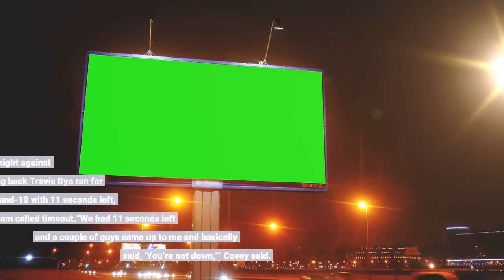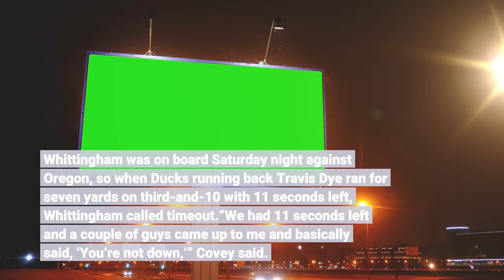Utah football dominates Oregon clinches spot in Pac 12 championship game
Utes secure fourth Pac-12 South title and third outright in 11 seasons. Title game appearance will be their third in four seasons.(Rick Egan | The Salt Lake Tribune) Utah wide receiver Britain Covey (18) returns an Oregon punt for a Ute touchdown as time runs out in the first half, in PAC-12 action between the Utah Utes and the Oregon Ducks. At Rice-Eccles Stadium in Salt Lake City, on Saturday, Nov. 20, 2021. Britain Covey has told Kyle Whittingham in the past that when a team is trying to run out the clock to get to halftime, and the University of Utah has timeouts, call them so the Utes can get another chance at points. Whittingham was on board Saturday night against Oregon, so when Ducks running back Travis Dye ran for seven yards on third-and-10 with 11 seconds left, Whittingham called timeout.“We had 11 seconds left and a couple of guys came up to me and basically said, ‘You’re not down,’” Covey said. “I went back there, looked at the north end zone and thought, ‘Well, what’re we going to do?’”What Covey did was put the third-ranked Ducks out of their misery. Covey, arguably the Pac-12′s most-dangerous punt returner, fielded a Tom Snee punt cleanly at his own 22-yard line near the right sideline. He moved back to his left, found a wall along the left sideline, caught two blocks, broke an ankle tackle around the Oregon 40-yard line, and was gone, 78 yards as the second-quarter clock expired. That stadium-shaking moment extended No. 23 Utah to a 28-0 lead as it registered a 38-7 destruction of Oregon in front of an announced crowd of 52,724 at Rice-Eccles Stadium. The win secured at least a share of Utah’s fourth Pac-12 South title in its 11th season as a conference member. Utah clinched its third outright South crown later Saturday night after Arizona State lost at Oregon State, 24-10. The Utes (8-3, 7-1 Pac-12) will play in the Pac-12 championship game on Dec. 3 at Allegiant Stadium in Las Vegas. Oregon losing eliminates it, not to mention the Pac-12, from College Football Playoff contention, while leaving the Pac-12 North up for grabs. The Ducks (9-2, 6-2 Pac-12) can win the North with a win over the Beavers next week in Eugene.“The Stanford game (on Nov. 5) was pretty complete, but this is right up there with that,” said Whittingham, who became Utah’s all-time winningest coach on Saturday night with career win No. 141. “Between those two games, those are probably the two most complete games we’ve played.”The Covey punt-return touchdown only came after Utah played a thorough first half, complete with savvy play-calling, third-down conversions, and an exceptional defensive effort against a Ducks offense that could never establish the run. The Utes entered the red zone three times in the first half, all of them ending in touchdowns. Two of those three touchdowns belonged to Tavion Thomas. His second score of the night, a 4-yard run with 27 seconds left in the first half to give Utah a 21-0 lead, was his 16th rushing touchdown of the season.